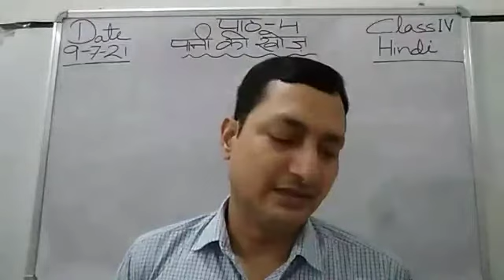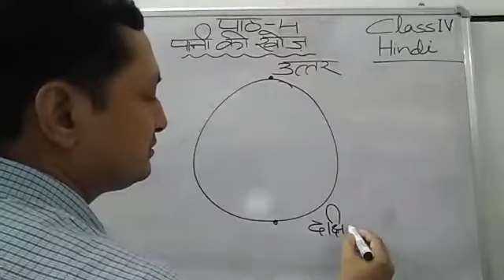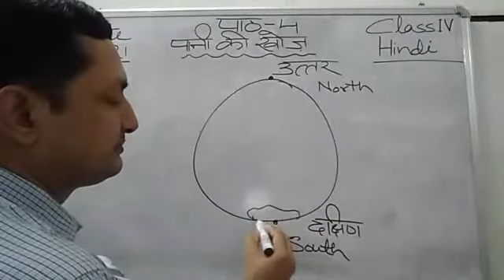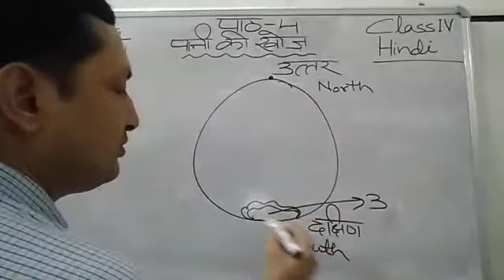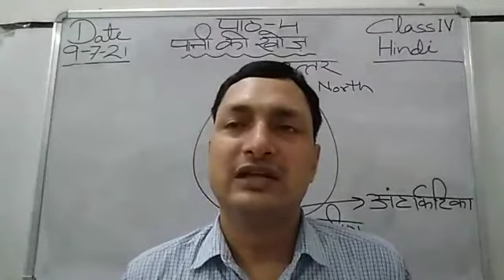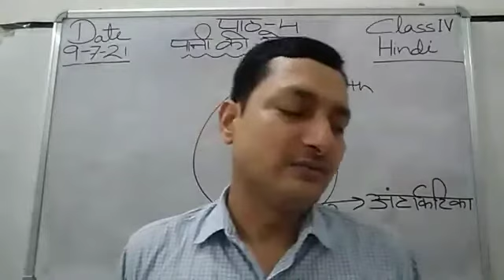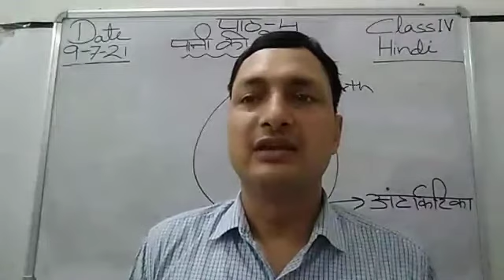Class IV Hindi 09-07-2021 by Mr Sunil Kumar lesson 4